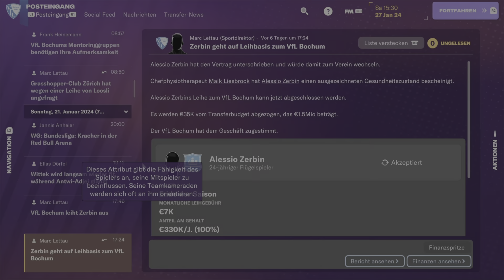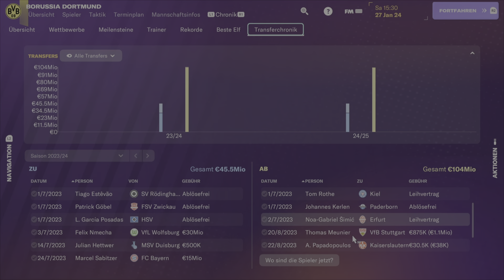FM 24 | Die gelbe Wand zum schweigen bringen?? ( Let's Play PS5 HDR )